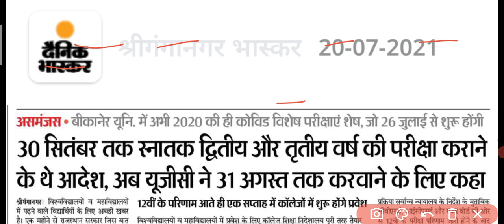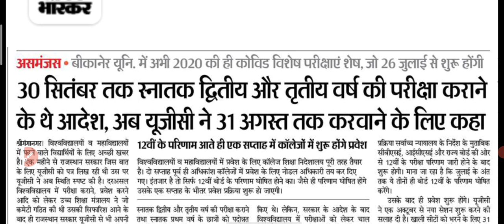MGSU // Today Big update 😱😱 exam news for Maharaja Ganga Singh university students//UG PG BED exam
channel par aapka welcome hai.

Mgsu Exam 2021 Big Updat
Bikaner University Exam 2021 Letest Update Today
Mgsu Online Exam 2021 , mgsu Offline Exam 2021
Mgsu Exam 2021 Kab hogi , Mgsu Exam Nhi hoga
Mgsu Promote students hoge next year me
Mgsu Big Update today Promote ko lekr
Mgsu Exam 2021 Kab hogi Big Update today
Mgsu Exam 2021 big update today
Mgsu Exam 2021 UG PG BEd Big Update
Bikaner University Today exam Big Update 2021
Mgsu Exam 2021 big update today , Mgsu UG PG BEd Exam nhi hoga , mgsu Exam me promote hoge sbhi students , Mgsu Biggest update today Promote
Mgsu Exam 2021 UG PG BEd Big Upda

MGSU news
MGSU promot news
MGSU exam latest news
MGSU
MGSU exam form 2021
MGSU news today
MGSU ma form 2021
MGSU Bikaner
MGSU time table 2021
MGSU private form fate 2021
MGSU University exam news today
MGSU m.a private form 2021
MGSU latest news
MGSU ug PG BED exam kab Hoga
MGSU exam Hoga
mgsu Ka exam.kab SE shuru jai
mgsu ke exam kab SE honge
MGSU promote kab honge students

Maharaja Ganga Singh university of Bikaner
Maharaja surajmal brij university
MGSU exam update